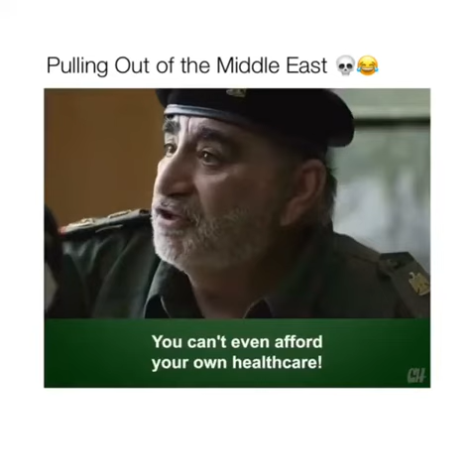pulling out of the Middle East